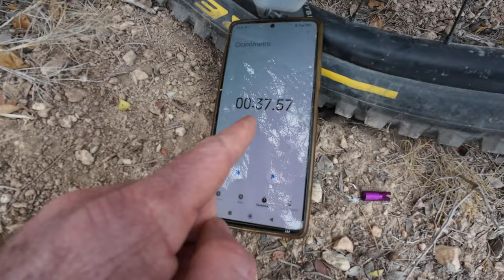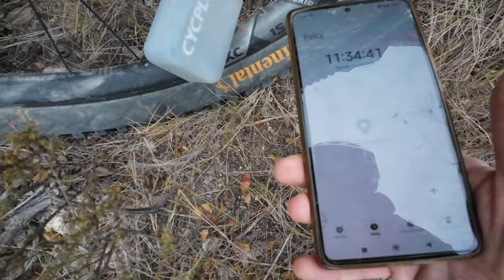CYCPLUS AS2 PRO MAX |🤯 ¿Infla RÁPIDO? ¿Merece la Pena?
¡Descubre el Cycplus AS2 Pro MAX, el nuevo mini inflador eléctrico que está revolucionando el mundo del ciclismo! En este video, te mostramos todas las características y beneficios de este increíble dispositivo que no puede faltar en tu equipamiento ciclista.

Descubre cómo este mini inflador eléctrico te permite ajustar la presión de tus neumáticos de manera precisa gracias a su pantalla y botones intuitivos.